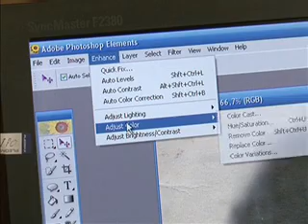Объективная реальность.wmv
Рубрика программы "Телемикс-Настроение ". Уссурийские фотографы раскроют секреты обращения с фотоаппаратами и правил обработки фотографий.